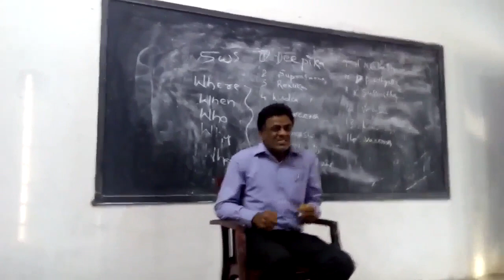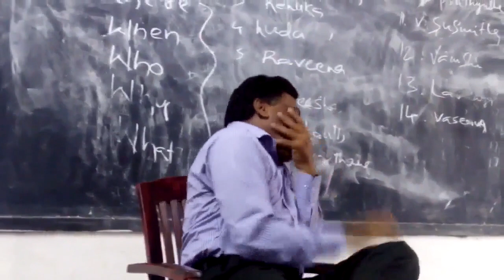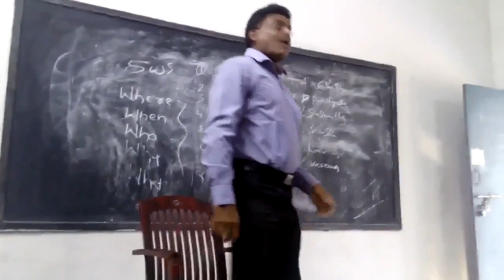Mono Action Mime Marripelli Srinivas Nandi Telugu Dalam Karimnagar Telangana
Mono Action Mime Mrripelli Srinivas Nandi Telugu Dalam Karimnagar Telangana Teacher Drama Art